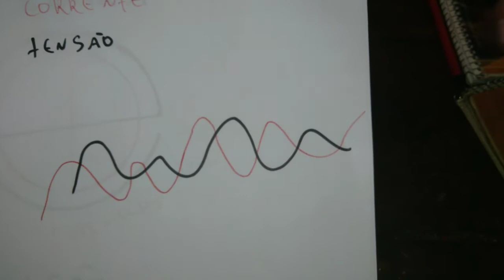Qual UTILIDADE do CAPACITOR no MOTOR... (Mono)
A importância do CAPACITOR no MOTOR monofásico